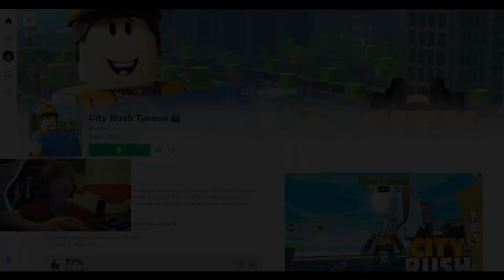CITY RUSH tycoon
very fun video